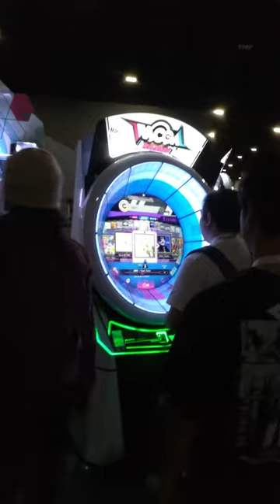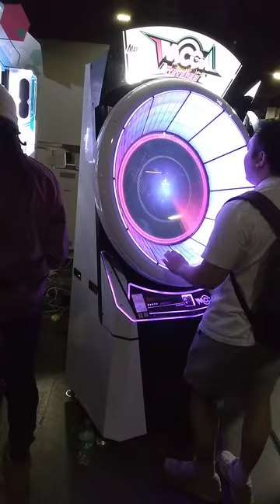SlowPCGaming MomoCon Video Game 04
I watched this guy trying to fine tune it for the songs he wanted to here while he plays the game.  It was letting tweak it with all kinds of fiddly details like he was on a PC.  Not the sort of thing I'd want to do at a public arcade.  Drop in a quarter and press play.  Watch the demo to learn how to play the game.  Then go at it.  Things don't need to be anymore complicated than that.